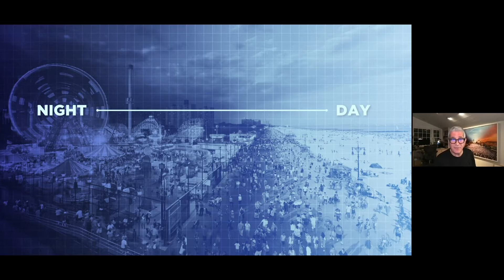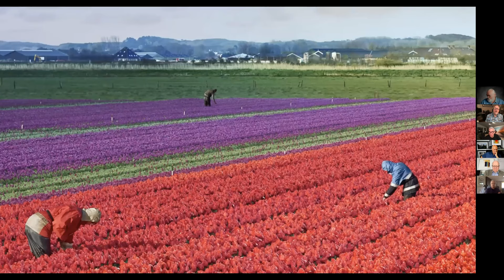Stephen Wilkes – Day to Night – Part 3 of 4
Day to Night is part three of an epic multi-part series on the photography of Stephen Wilkes.  Stephen Wilkes is not only one of the greatest living photographers today. But his images, stories, and evolution are inspirational to all of us.  How often do you get to sit down and spend hours listening to and viewing images of one of the greats?

I think you will find that these videos are not ones to be subbed through as you’ll miss important tidbits.  You must absorb the whole story.  So, come back often and work your way through these few hours of Stephens’ story.  More than that enjoy his incredible photography.

We have a fun conversation talking about photography and a bunch of other things. Hosted by Kevin Raber and Jeff Schewe.

If you need photographic gear please email Jody Grober at or Phil Gibson at . Roberts is my local goto camera store and they have everything not to mention some cool people.

PhotoPXL
Gallery At The Stutz
1060 N. Capitol Ave • Suite C-375
Indianapolis IN 46204 USA